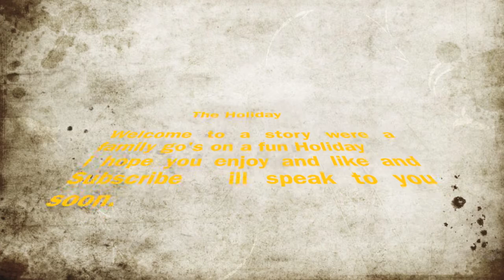Camping Stop Motion